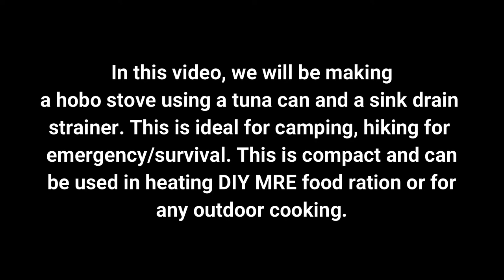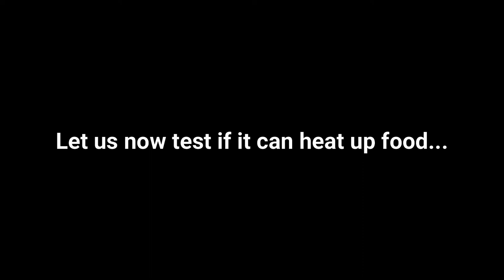DIY Tuna Can Hobo Stove Using Sink Drain Strainer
This is a tuna can hobo stove using kitchen sink drain strainer as stove top.  This can be used in camping or survival/emergency.  This can used in heating up food in DIY MRE or for any outdoor cooking.